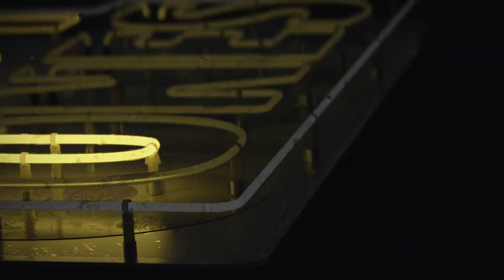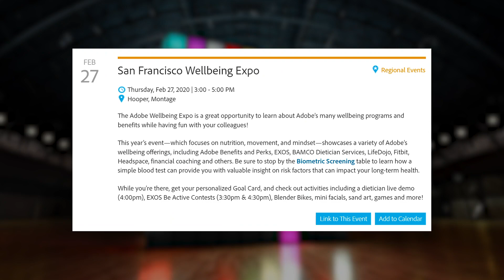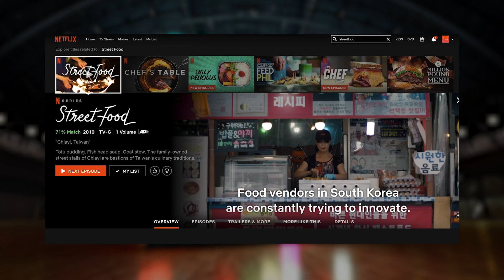Hot Ones Challenge - Adobe Consulting 'Through My Lens'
Two things that have helped me get through during these trying times: a good laugh and some hot wings.

My name is Kris Nguyen and I am an Associate Consultant based out of the San Francisco Townsend office. For my Through My Lens, I decided to team up with Francesca Ledesma, another associate consultant, to complete a Hot Ones challenge. In this video, we take turns eating chicken wings with increasingly spicier sauces while attempting to answer interview questions posed by each other.

Through this spicy undertaking, we hope you learn more about our stories, our passions, and our experiences as new college grad consultants.

I hope you get a kick out of it. Francesca and I sure did